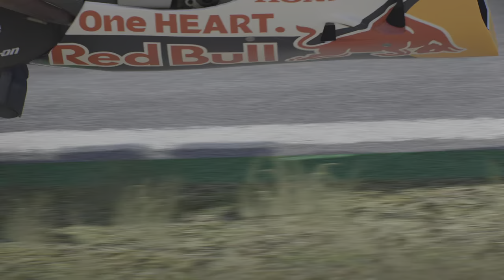Ps5/ MotoGP21 marc marquez ya sabes como frenar?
PlayStation 5 motogp 2021💥